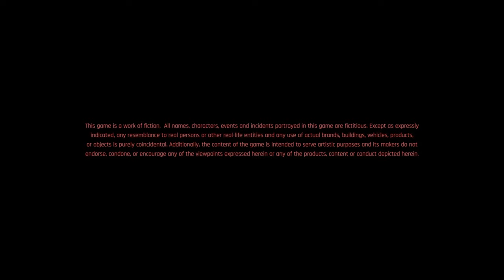CYBERPUNK 2077 - Review of 2.0 (What's New with the Update and My Thoughts On All The Changes)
As a Cyberpunk TTRPG vet, I review the 2.0 patch and talk on whether this game finally lives up to the hype. I detail all the major changes from the update and give my thoughts on them.